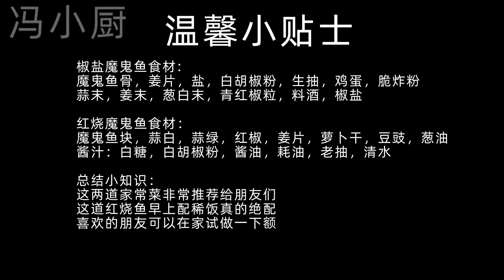18元買3條魔鬼魚，肉質鮮美無腥味，簡單又下飯，1魚兩吃真滿足